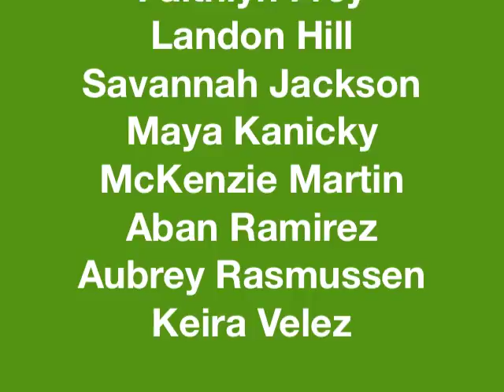March 9, 2017